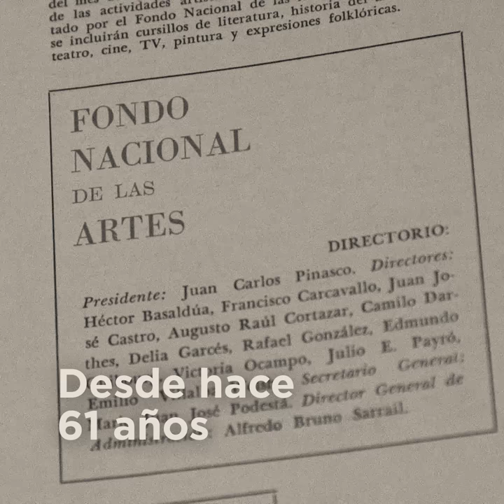Fondo Nacional de las Artes - Aniversario 61